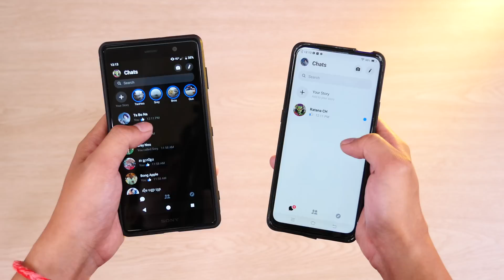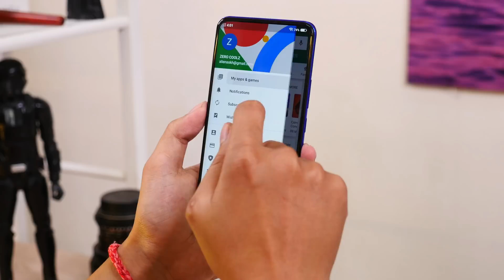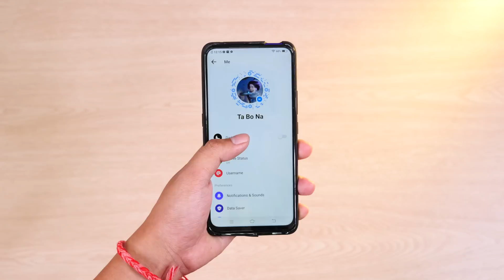Cambo Plus | វិធីសាស្រ្តក្នុងការបើក Messenger Dark Mode (សម្រាប់អ្នកមិនទាន់បានដឹង)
បើទោះបីជាកម្មវិធី Messenger នៅមិនទាន់ប្រកាសចេញមុខងារ Dark Mode ឲ្យប្រើប្រាស់ជាផ្លូវការក៏ដោយ ក៏យើងនៅមានវិធីសាស្ត្រសម្រាប់អោយប្រិយមិត្តទាំងអស់គ្នា បានប្រើប្រាស់មុខងារនេះផងដែរ។​​ សម្រាប់អ្នកដែលមិនទាន់បានដឹងពីវា អ្នកអាចធ្វើបានតាមវិធីសាស្រ្តខាងលើនេះបាន (ទាំង iOS និង Android)